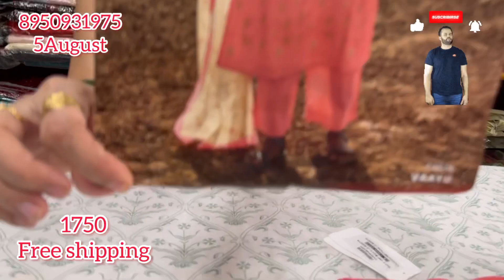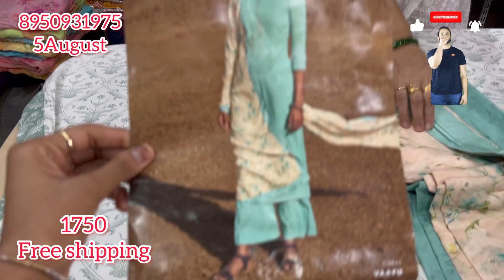Ganga collection cotton new design Raksha Bandhan special 👌😍@sunitaboutique1083 📱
Install the app to follow my photos and videos.
STITCHING AVAILABLE
Payment online.
DEALS IN
    जैसे- Jaipuri
- luckhnavi
- banarsi
-punjabi
- bandhani print
- Russian silk
Masleen dupatta
-georgette
-fiona
-abudai silk
-crape
-crapesilk
-jam sattan
- sattan silk
-jam cotton
-linen
-cotton linen
-masleen silk
-krachi work
-ghota pati work
- Bombay silk
- Jaipuri handwork
-batik print Jaipuri
-shiffon
- chinon
-silk
- cotton

.√ no COD.
.√NO RETURNS.